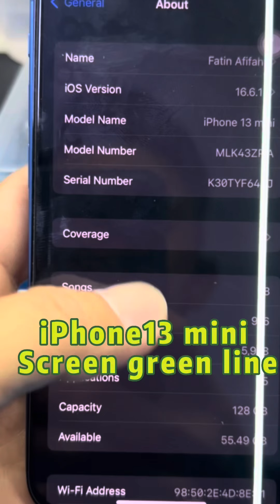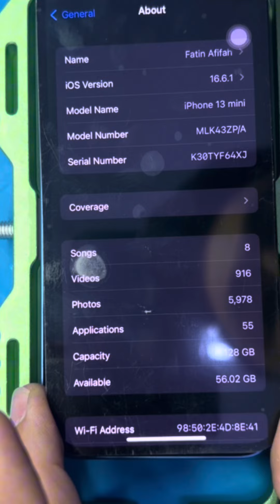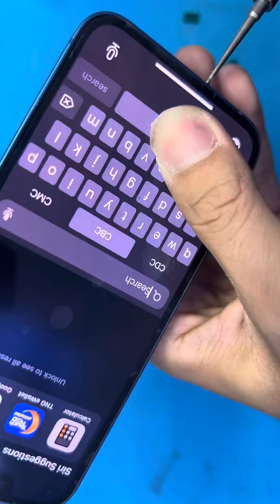iphone replace screen,fix unknown part,fix True Tone